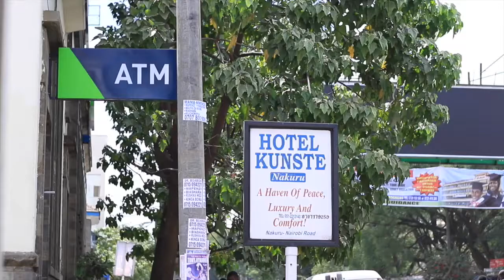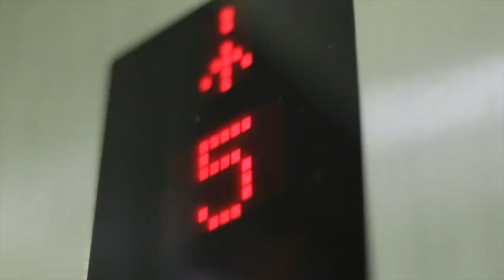INDUSTRY NITE PREVIEW NAKURU EDITION 2017